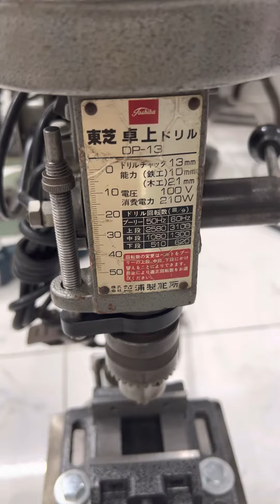Khoan bàn Toshiba cao 6 tất /xài mũi 13li (điện zin 100v) nội địa nhật /máy chạy êm A/e Lh0903693178